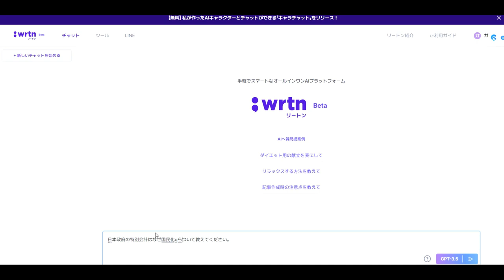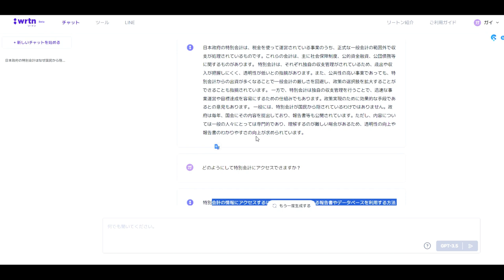【wrth】特別会計を暴け！故・石井紘基先生に使ってほしい！